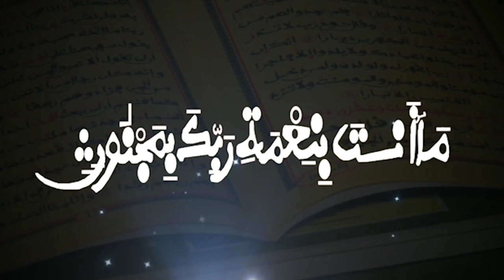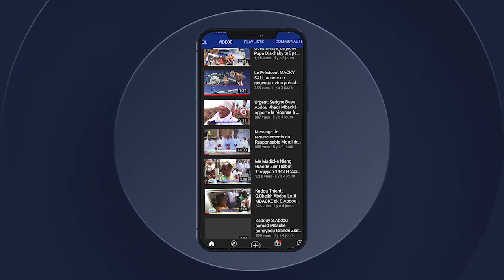URGENT🚨délégation du Président Gambien Adama BARROU chez le Khalif Général des Mourides S.Mountakha